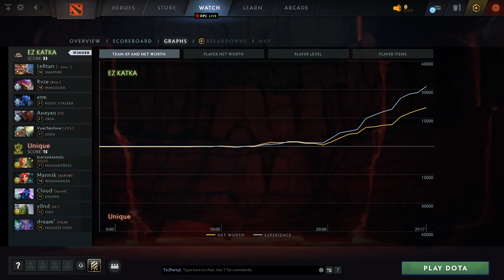EZ KATKA vs Unique (game 3) | ХАЙЛАЙТЫ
Snapfire, Pangolier, Night Stalker, Ursa, Chen
Enchantress, Windranger, Enigma, Tiny, Faceless Void

Best of 3, European Pro League S3, dota2

Lefitan, Rvze, Blizzy, Анлуко, Vyacheslove
EZ KATKA vs Unique (game 3)
BLACKARXANGEL, Mannik, Cloud, y0nd, dream`